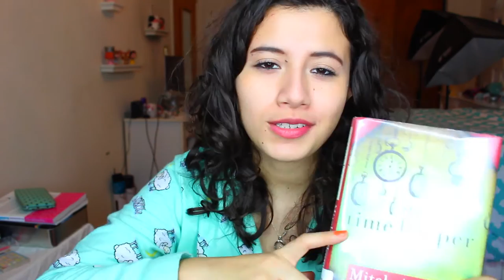Current Reads | Sheep Pjs Edition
Hello and welcome to a slightly late Booktube video.  I kept things casual with my pjs and bed head hair.  I just realized I didn't take any thumbnail shots ! D:
Okay lol, I fixed it !

Fun facts :
-My makeup was rushed and smudged and the lighting didn't really help.

-I tried getting this video up last night, but kept having wardrobe malfunctions that I didn't notice until I transferred the footage to my mac hence the casual pjs today.

- Also I was speaking so quickly I wasn't making any sense.

Books Mentioned:
Everything I Never Told You by Celeste Ng
The Time Keeper by Mitch Albom

♥♥♥  Be Friends ♥♥♥

About Me: My name is Janie, but you can call me Bunny. I will forever consider myself to be a book tube newbie, but I'm also a total bookworm so I enjoy talking about books even if I feel out of my element at times. I'm friendly and a great listener so I hope you'll stick around in my little book corner!